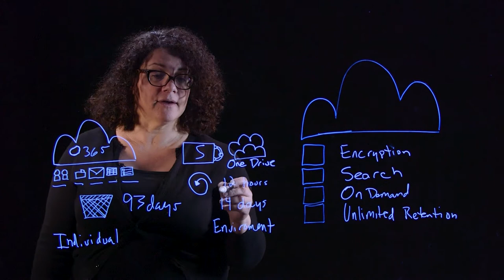Cloud to Cloud Backup | Lightboard